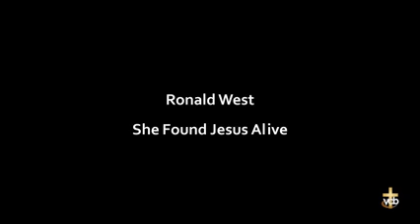She Found Jesus Alive